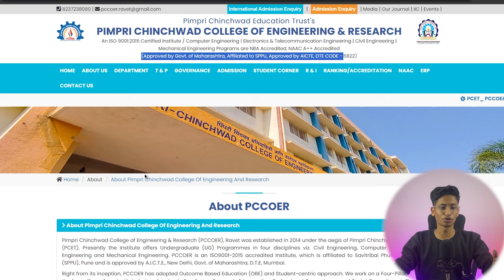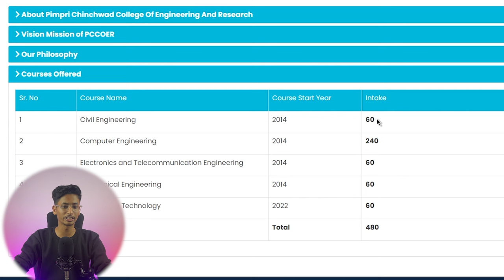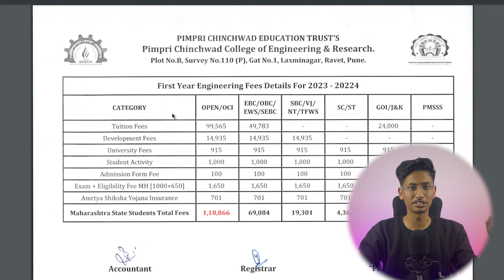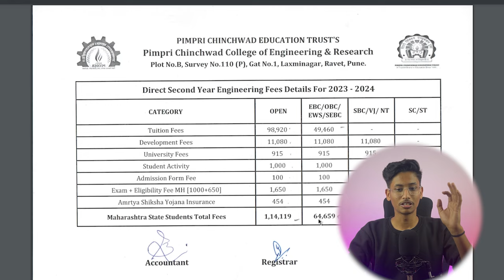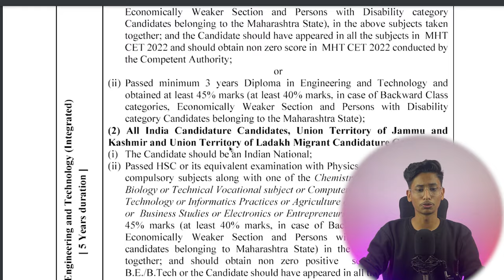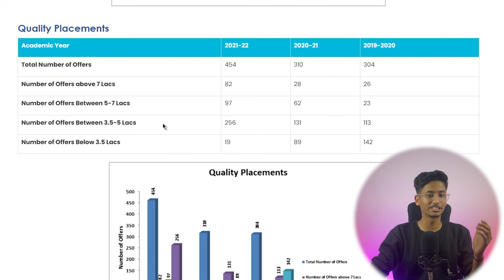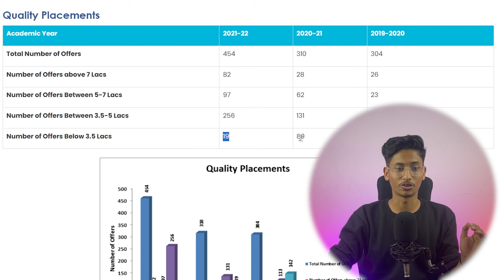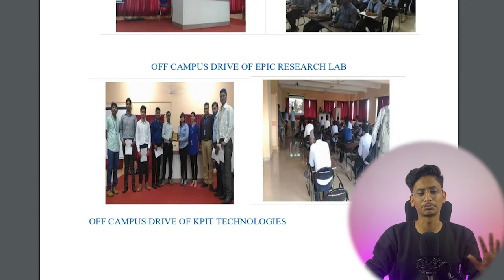PCCOE RAVET Courses Details | Fees? Eligibility?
Hey Everyone!

TO GET Admission Fill out this form!

Now hear all my selected books in your preferred language!

3 my Personal favourite Books You Should Read

🙋‍♂️ Who am I:

I'm a 20-year-old YouTube Creator and the Founder of 1 YouTube channels ( PMK VLOGS ) living in Pune, India. I am also a
student of Journalism and Mass communication at Dy Patil International University akurdi.
I've been working as a freelancer for the past Three years working as a Video editor with clients around my world.

✨ Tags ✨

✨ Hashtags ✨
PCCOErcampustour video
Pccoecollege
College pune
Pune college
How to get admission in pccoe akrudi
Pccoeakurdi admission
Pccoecollege of engineering